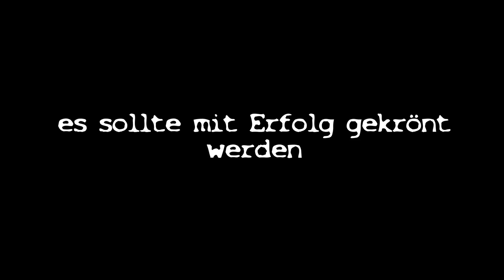Stausee Versuch 2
wieder ein Ansitz am Stausee und diesmal mit Erfolg